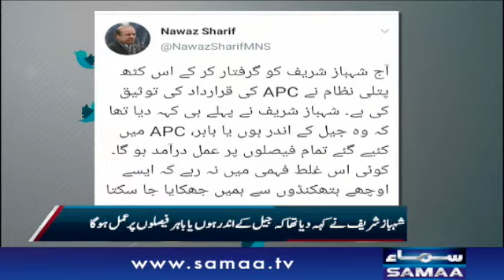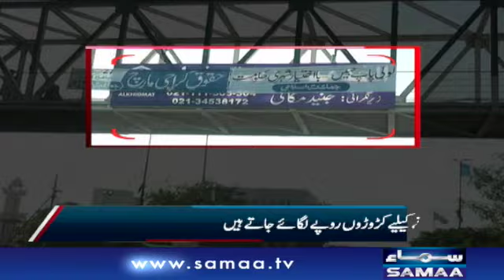7 se 8 | SAMAA TV | 28 September 2020